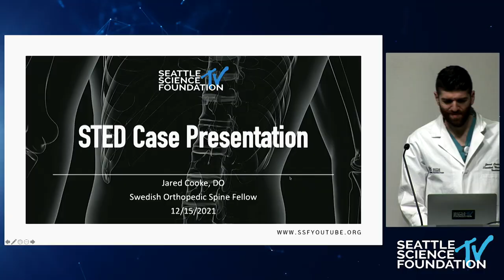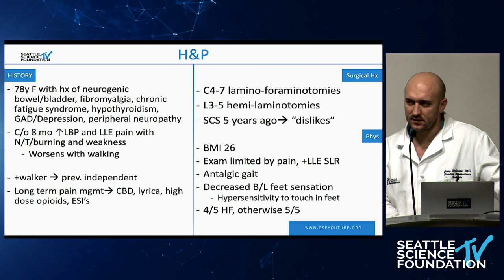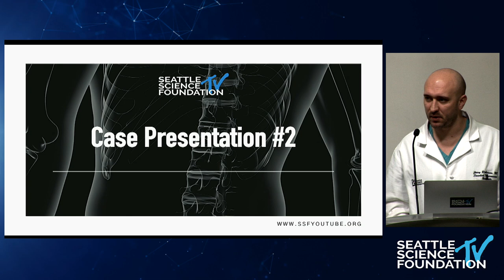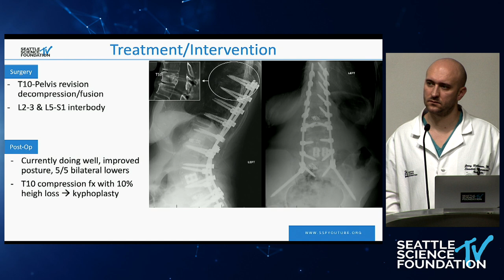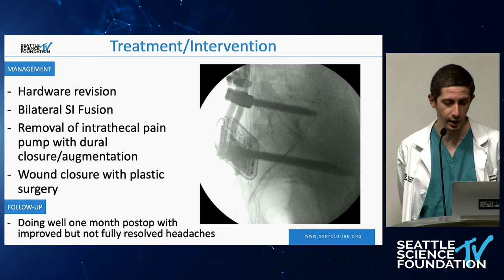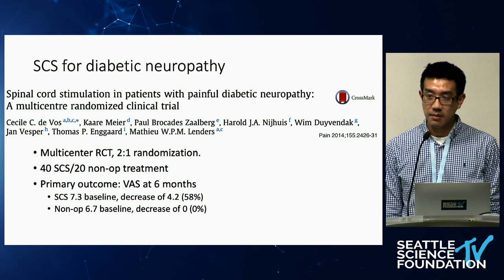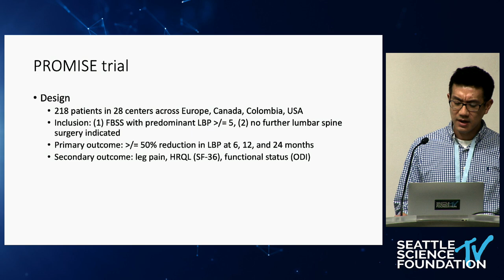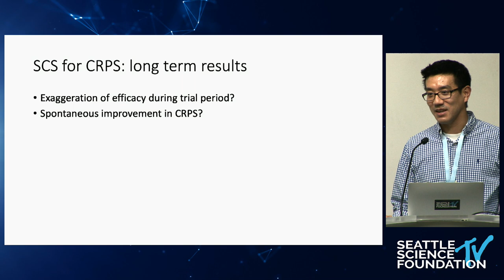Spinal Cord Stimulation: The Current Evidence - Tony Wang, M.D.